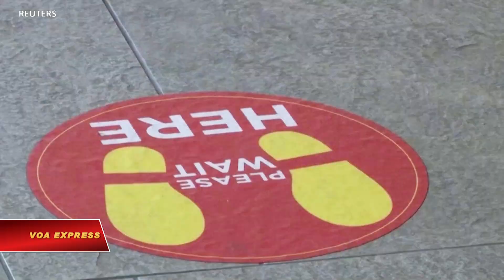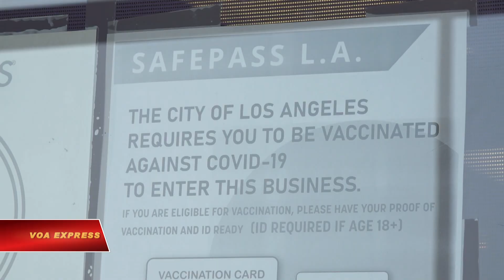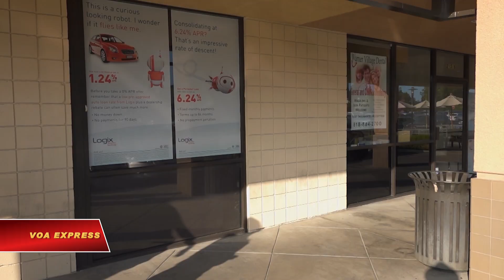Los Angeles thông qua lệnh tiêm chủng nghiêm ngặt nhất ở Hoa Kỳ | VOA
Tin tức Nếu không vào được VOA, xin các bạn hãy vào để vượt tường lửa. Khách hàng cần xuất trình bằng chứng đã tiêm ngừa COVID-19 đầy đủ để vào các quán bar, vũ trường, nhà máy rượu và nhiều địa điểm trong nhà khác ở Hạt Los Angeles, California. Quy định - có hiệu lực vào ngày 8 tháng 11 - được coi là một trong những quy định nghiêm ngặt nhất ở Mỹ.

Customers need to show proof of full COVID-19 vaccination to enter indoor bars, nightclubs, wineries and other venues in Los Angeles County, California. The rule – which took effect on November 8 – is considered to be one of the toughest in America. Angelina Bagdasaryan has the story, narrated by Anna Rice.